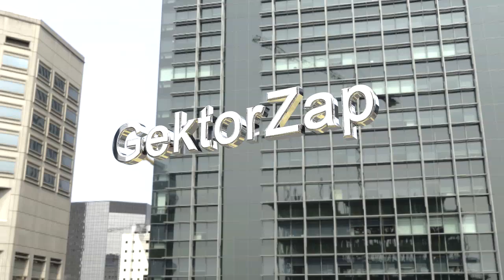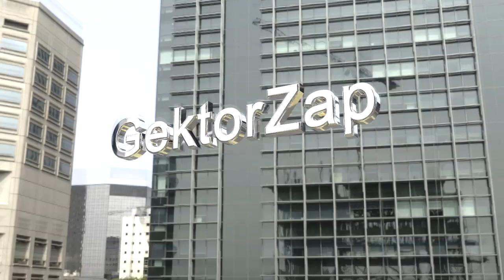KSP: Последний Дракон / Last Dragon